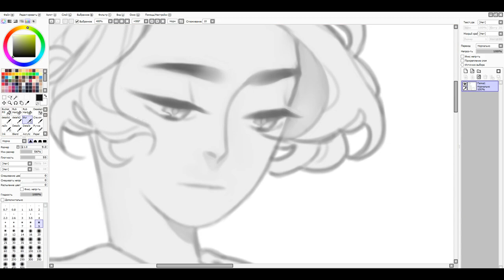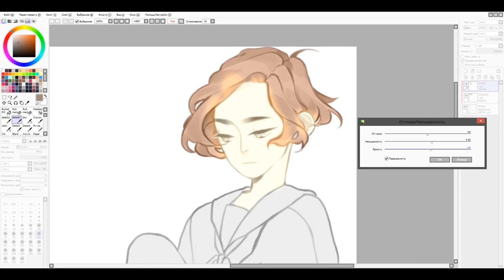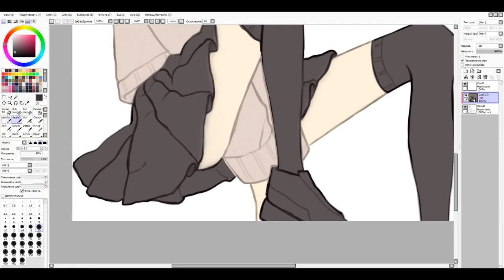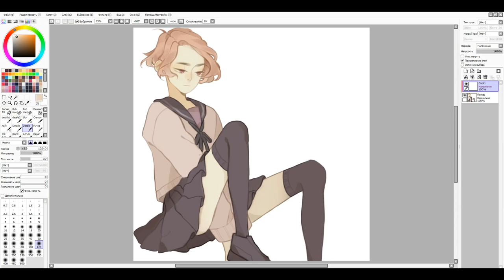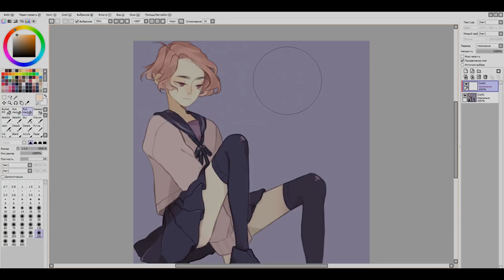[speedpaint] Yuuna ☆ Original Character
Sorry for my low activity (๑Ŏ﹏Ŏ๑)